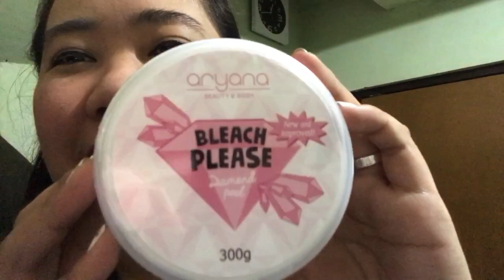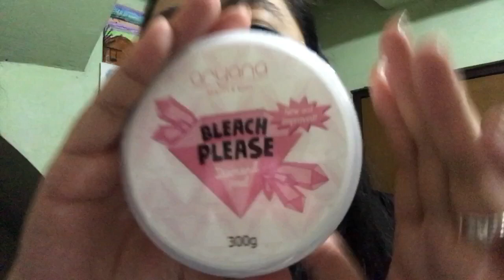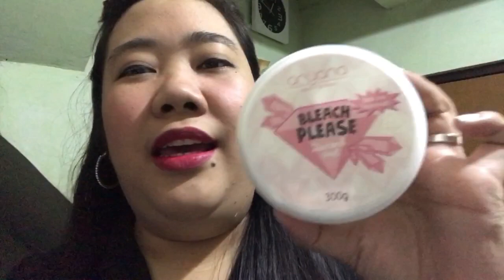UNBOXING PAMPAKINIS! PAMPAPUTI! | LOCAL BRAND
[WatchInHD]

Another unboxing guys!

Price: P329 (including delivery fee P369)

Love lots, xx
Enialla DR 💕